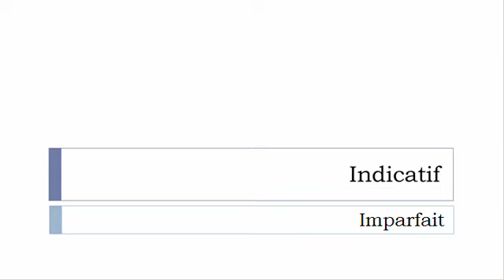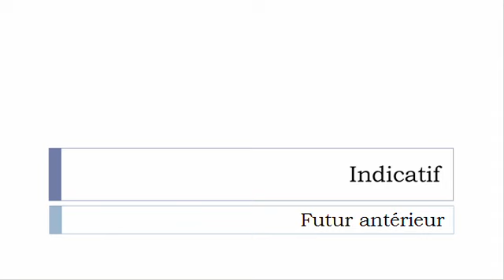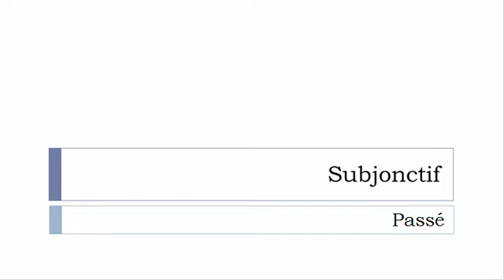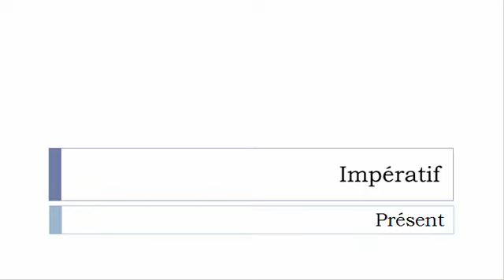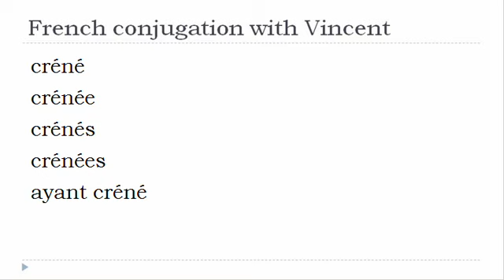French verb = All tenses # Créner